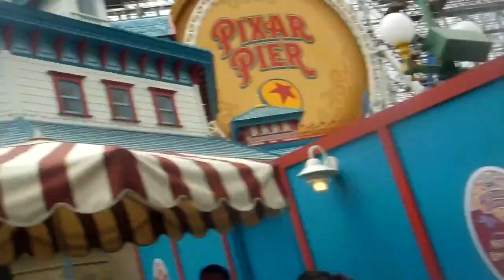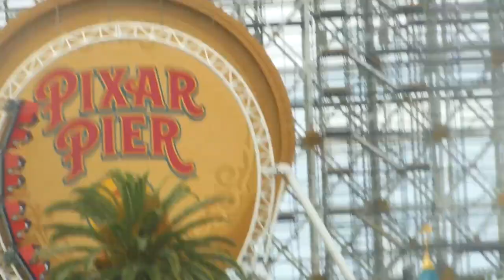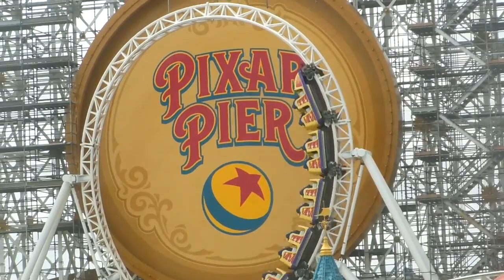DCA's Pixar Pier Construction Update: Incredicoaster Testing Rides / Offride 4/29/2018 - 5/13/2018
Recorded MultiDate Officially

Here in Incredicoaster, They are testing the ride here right now, it will grand open in June 23rd 2018.